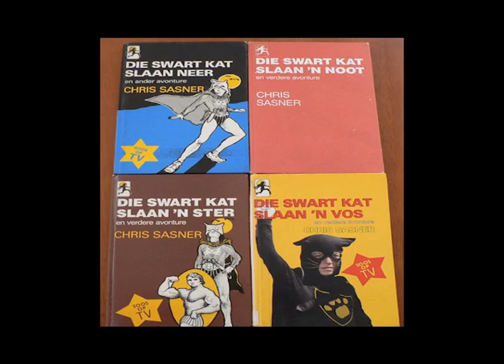Jack Parow - I Miss Music Video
My version of Jack Parow's I Miss. Apologies to anyone who doesn't like it!